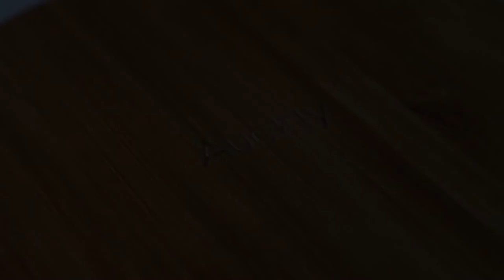Je recharge mon iPhone sans câble !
Je remercie également les 2020 abonnées sur ma chaîne YouTube continué à partager mes vidéos YouTube vous êtes au TOP!.